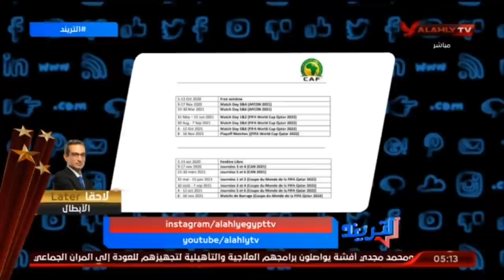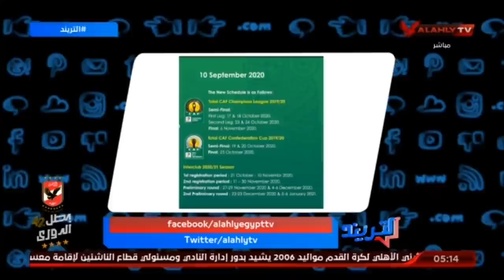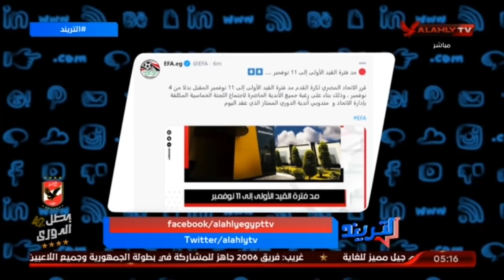محمد سعيد يستعرض خطورة تأجيل نهائى دورى ابطال افريقيا وقرار مد القيد لـ 11 نوفمبر